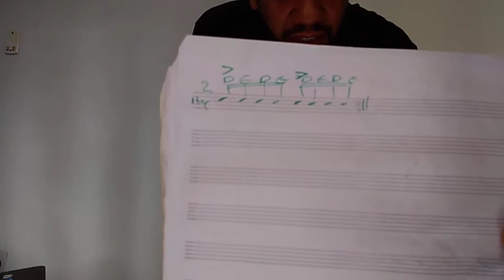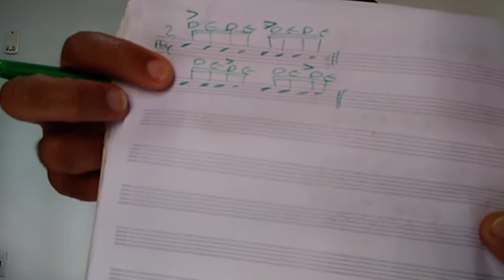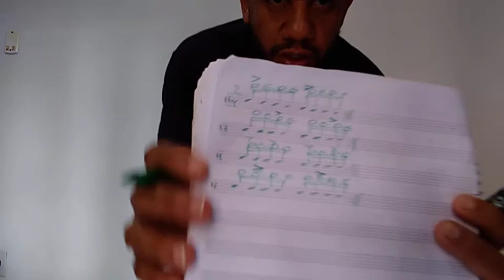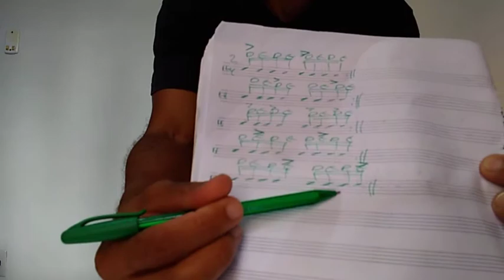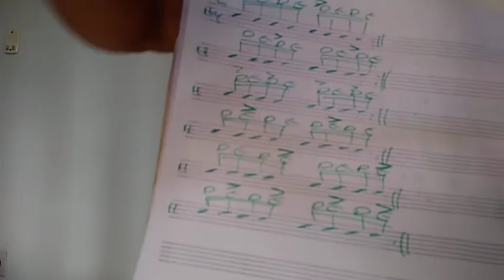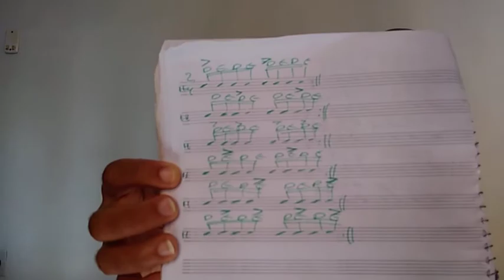Escola de Música no Recreio dos Bandeirantes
Casa da Música Rio de Janeiro, lugar de gente feliz, bacana, que ama a música, tocar, cantar, ensinar, aprender. Aqui cada cantinho da escola foi pensado num dia melhor, no aprendizado, no acolhimento. Todos os alunos da Casa da Música participam do projeto "Eu tenho uma banda", onde os alunos sem nem um custo adicional, são produzidos por um músico profissional (coordenador pedagógico com licenciatura em música), e assim todos aprendem na prática o que é tocar em conjunto. Tem mais, muito mais! A gente tem um espaço para as apresentações, assim, temos mais liberdade pra aproveitar e fazer muitos eventos. Ainda tem mais, a gente também tem um estúdio de gravações, onde são gravadas as nossa aulas on-lines, que são preparadas e disponibilizadas pra vc que está longe da gente, em outro estado, cidade e quem sabe outro país. Se vc ainda não conhece a Casa da Música, essa é uma boa oportunidade. Estamos na Rua Ministro Aliomar Baleeiro 345 Recreio dos Bandeirantes Rio de Janeiro. 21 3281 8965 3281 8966 e 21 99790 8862. Não esquece, se vier ao Rio de Janeiro, passagem obrigatória por aqui! A gente se vê! Aí o mapa.